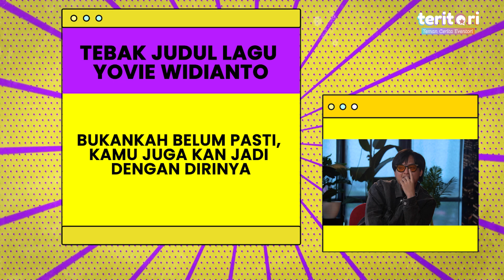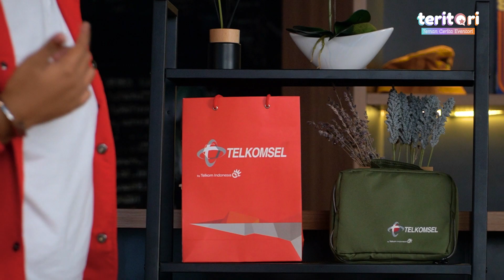Arsy Widianto Dan Marshell Rebutan Syifa Hadju?!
TemanCeritaEventori​​​​​ Bukan Arsy Widianto namanya kalau nggak merilis lagu tentang cinta, tapi apa rasanya kalau punya gebetan yang kayak pohon pisang? Hah Pohon Pisang?! Iya pohon pisang, punya jantung tapi nggak punya hati hihihi. Tonton sampai habis ya Teman Cerita!

Jangan lupa ikut kompetisi PeluangBersenyawa dari @telkomsel info lengkapnya bisa kamu kepoin di Instagram @telkomsel ya!

Simak terus Teman Cerita Eventori, bersama selebriti favoritmu di dunia entertainment hanya di Eventori!